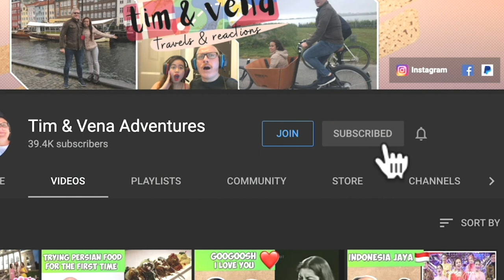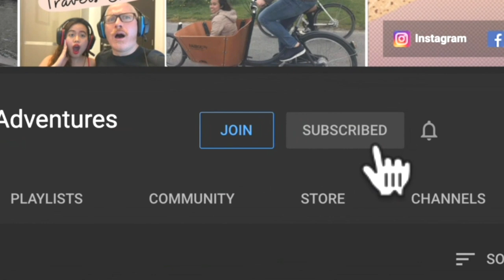ERFAN TAHMASBI - DE BALAL | REACTION!🇮🇷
Watch Tim & vena react to Erfan Tahmasbi, His voice is really incredible!. We love the effect as well in his performance!🇮🇷

About Us:
We're married couple, Vena is 30 and Tim is 42, Vena just looks so young that's why people thought she's young😅. We are living here in Singapore.